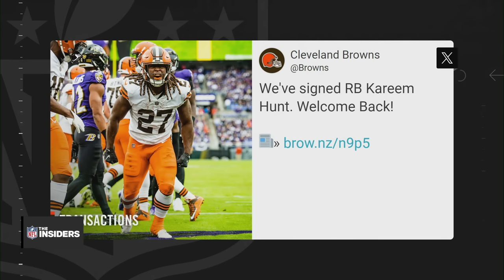Browns sign RB Kareem Hunt | The Insiders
Browns re-signing RB Kareem Hunt after Chubb's injury | 'The Insiders'